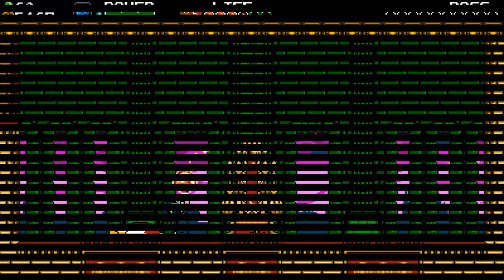Shovel Knight: Plague of Shadows [2] King of the Castle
King Knight: still being a pushover.